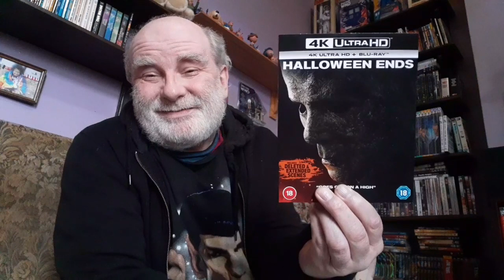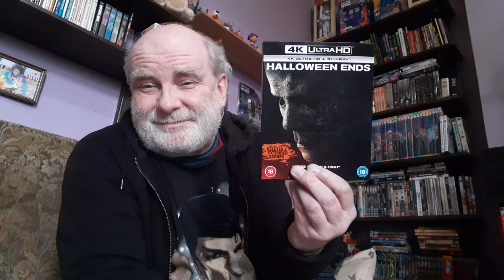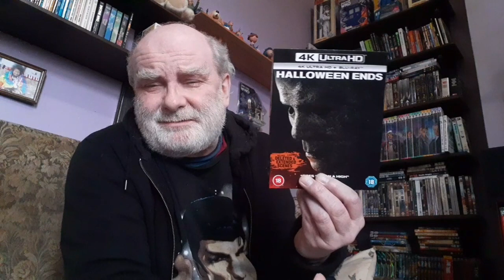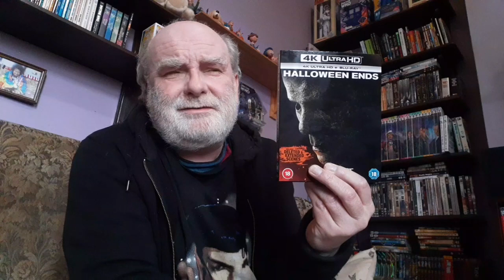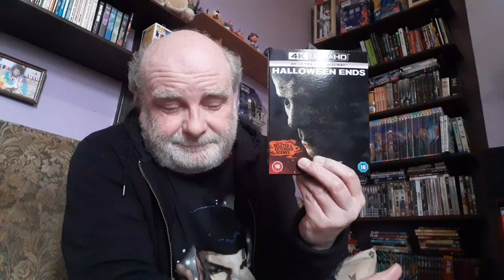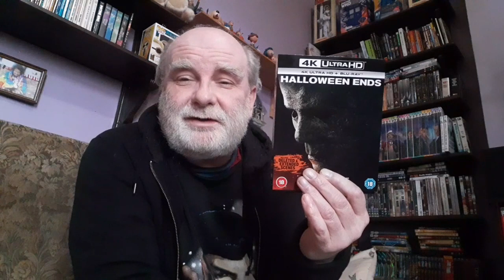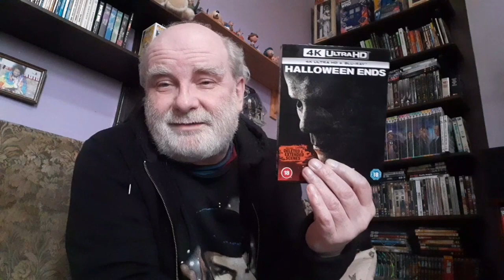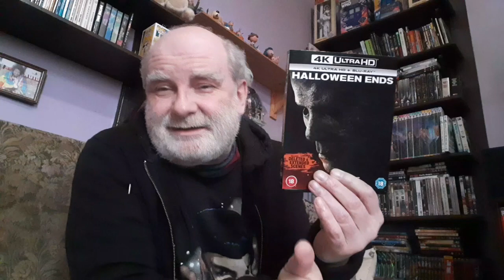Halloween Ends (2022) 4K and Blu Ray - My Review.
A review of Halloween Ends (2022) 4K and Blu ray.